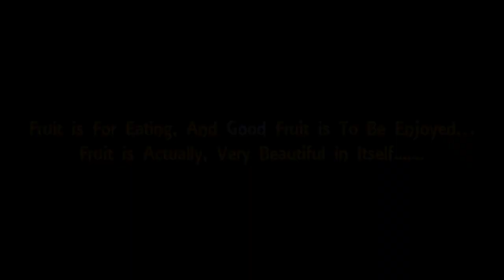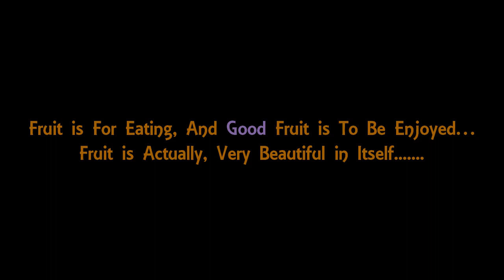►Most Popular & Traditional Bengali Deshi Fruits Which are Use to Make Various Sweet Food-BD Fruits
►Most Popular and Traditional Bengali Deshi Fruits Which are Use to Make Various Sweet Food II BD Fruits-Street Seller BD II Open Market Seller BD II Real Life Activities in Present BD